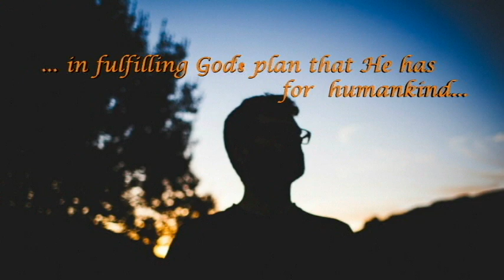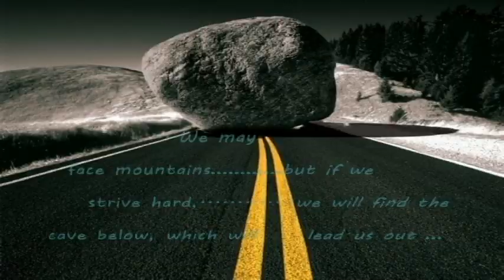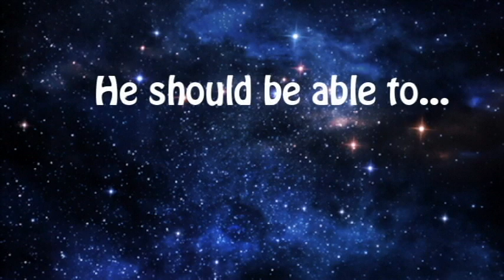Documentary on St.John Maria Vianney II St.Thomas Minor Seminary II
A video on the biography of St.John Maria Vianney by the brothers of St.Thomas Minor Seminary, Eparchy of Kalyan.